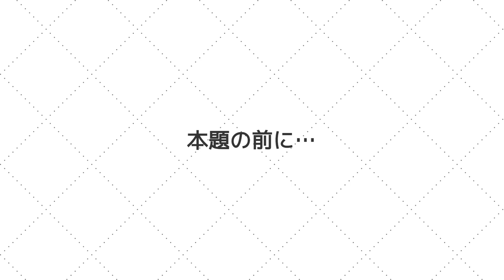ガンバ大阪FW鈴木武蔵が経験したベルギーリーグ。「ベールスホットでの2年目」に何が起きたのか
ガンバ大阪に所属するFW鈴木武蔵選手にQolyが直撃インタビューしました。今回の動画は前編になります。

「94世代」のメンバーとして早くからその将来を嘱望された鈴木武蔵選手。リオ五輪への出場、札幌での活躍によってA代表入りと飛躍を果たしましたが、初の海外移籍となったベルギーでは難しい時期も過ごしました。インタビューではそんなベルギー時代の苦悩やガンバ大阪への加入、そしてかつて共に戦った南野拓実選手のことなどを語っていただいています。

鈴木武蔵（Suzuki Musashi）
1994年2月11日生まれ (28歳)
185cm／74kg
FW
桐生第一高
アルビレックス新潟(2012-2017)
水戸ホーリーホック(2015)
松本山雅(2017)
Ｖ・ファーレン長崎(2018)
北海道コンサドーレ札幌(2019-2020)
Ｋベールスホット(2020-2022)
ガンバ大阪(2022-)

収録日：
2022年9月21日

画像：
Gettyimages